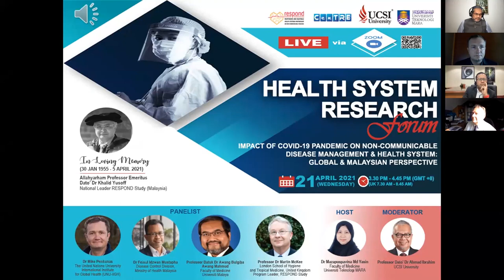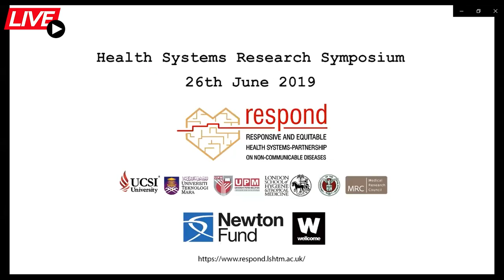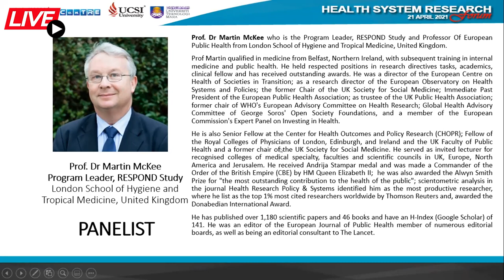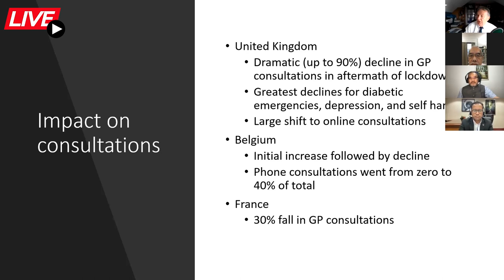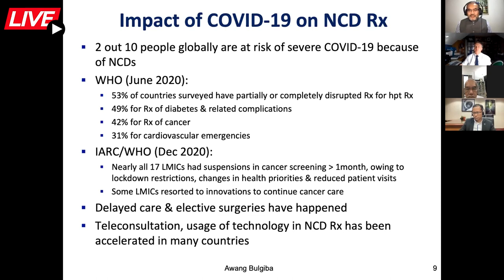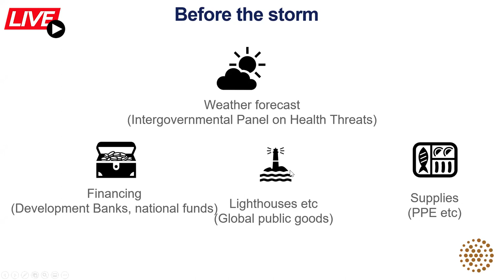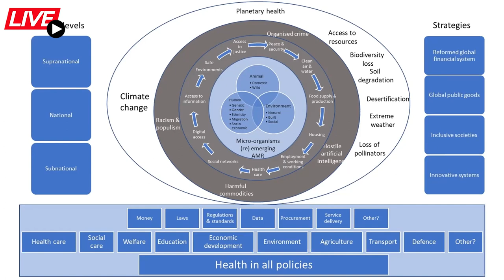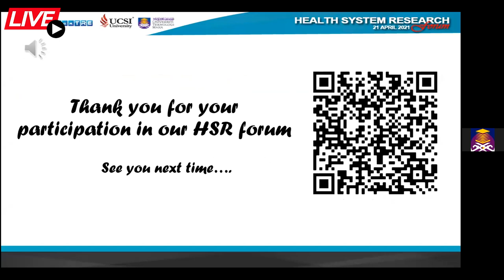HEALTH SYSTEMS RESEARCH FORUM 2021_CenTRE_21st APRIL 2021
HEALTH SYSTEMS RESEARCH FORUM IMPACT OF COVID-19 PANDEMIC ON NON-COMMUNICABLE DISEASE MANAGEMENT & HEALTH SYSTEM: GLOBAL & MALAYSIAN PERSPECTIVE

This forum is a part of RESPOND Study capacity building activities

This online forum was organized by Centre for Translational Research & Epidemiology (CenTRE). It was attended by 240 participants which include UiTM staff, as well as academicians, researchers, healthcare providers and policy makers from other organizations, such as Ministry of Health Malaysia.

Thank you to all the panelists - Prof. Dr Martin McKee, Prof. Datuk Dr. Awang Bulgiba bin Awang Mahmud, Dr Feisul Idzwan Mustapha and Dr Mike Penkunas. Thank you also to Prof. Dato’ Dr. Ahmad Bin Ibrahim and Dr Mazapuspavina Md Yasin for moderating and hosting the session.